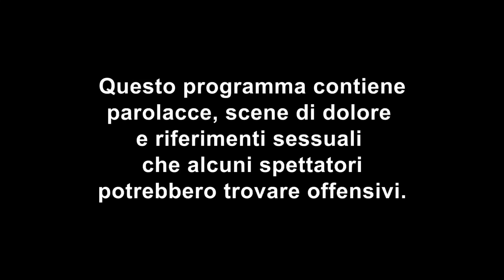Grassa! Scemo! Tatuaggi e litigi tra fratelli | Just Tattoo Of Us 4 puntata 10 italiano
Reece e Paige sono fratelli ma non vanno molto d'accordo... Reece ha fatto tatuare una forchetta e coltello sul fianco di Paige, per dirle che è un po' grassa e dovrebbe stare più attenta a quello che mangia. Ma Paige non si arrabbia più di tanto per l'offesa ricevuta e ha in serbo una vendetta: un enorme scritta "Vita da scemo" tatuata sulle gambe del fratello! Non perdere la quarta stagione ogni lunedì alle 22.50 su MTV (Sky 130) e in streaming su NOW TV

Charlotte Crosby e Just Tattoo Of Us, lo show con i tatuaggi più folli di sempre. in una versione tutta nuova e con tante special guest come Josh Ritchie, Aaron Chalmers, Chloe Ferry, Nathan Henry, Lateysha Grace, Joey Essex e Charl Davies da ExOnTheBeach, GeordieShore e TheValleys.

Tutti i video di Just Tattoo Of Us e molto altro sul nostro sito